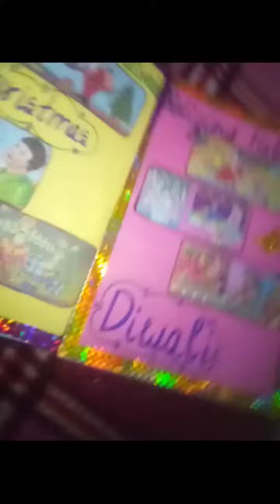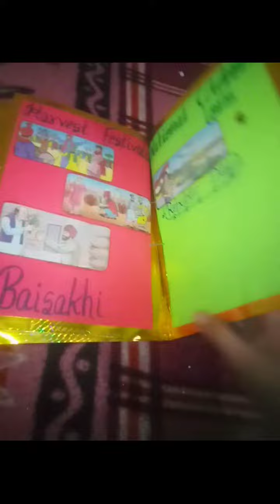Festival Album 😘😘EVS Project🤩Summer Holidays Homework 📝 📝